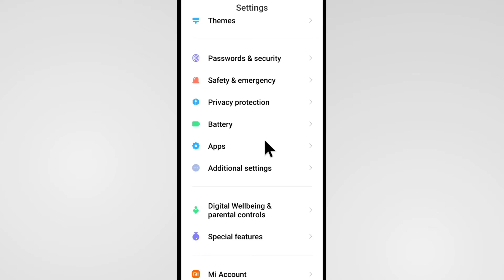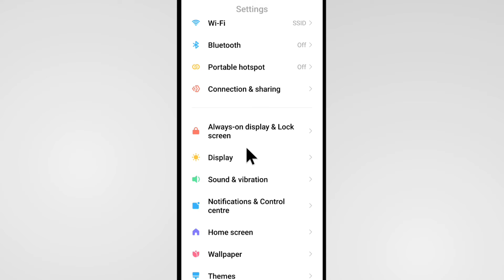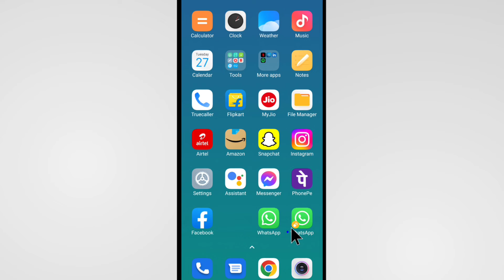Ek Phone Me Double App Kaise Chalaye | How To Use Dual Apps In Android